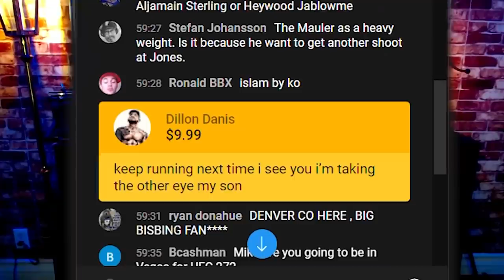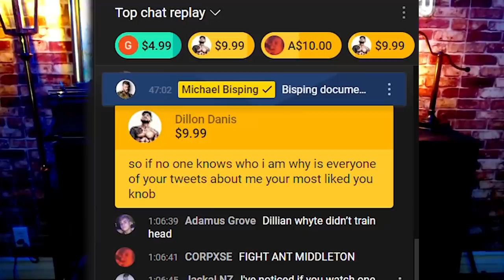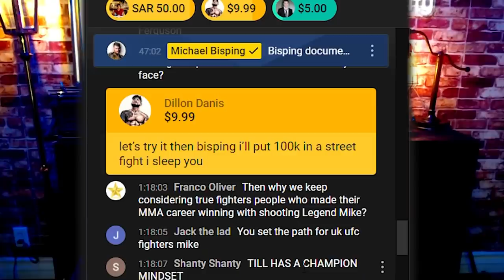BISPING and MMA fans ROAST McGregor's bag carrier Dillon DANIS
Michael Bisping and  fight fans roasted Dillion Danis on a live chat on the Bisping YouTube Channel.

Bisping's live was comment-bombed by Dillon Danis, an obscure semi-professional MMA fighter best known as Conor McGregor's chief fluffer and getting choked out by a chocolatier.

It did not go well for Danis.

Bisping roast
Dillion Danis
Distrack
Diss Track